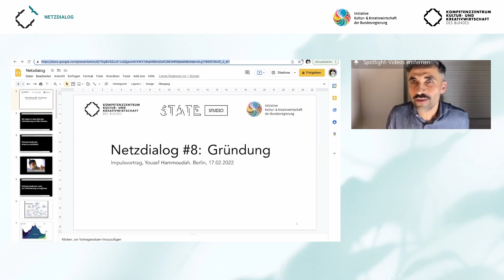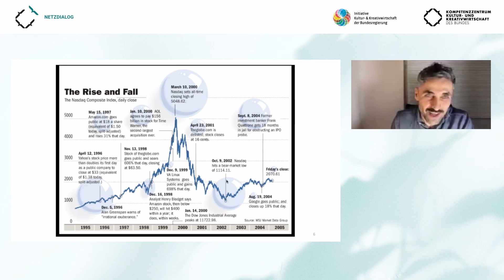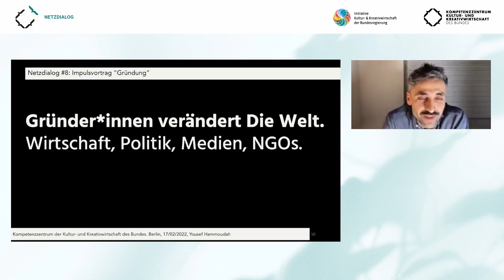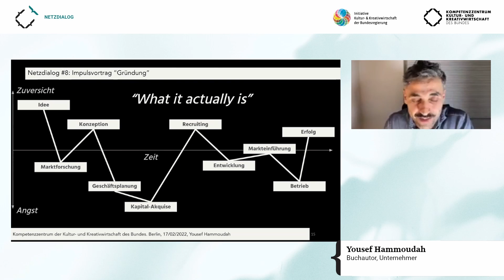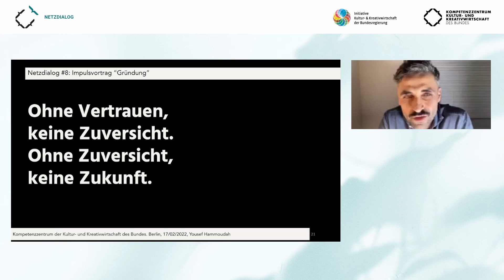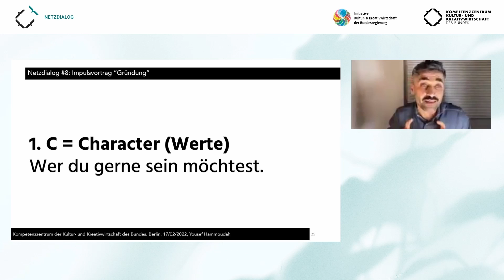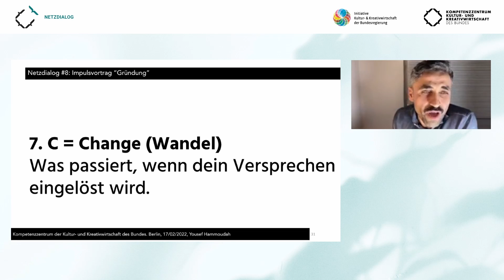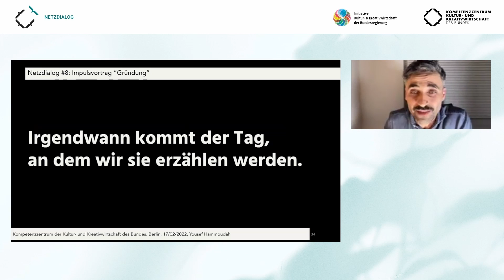Yousef Hammoudah zu inneren Motivations- und Konfliktebenen beim Gründen | Netzdialog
Netzdialog zum Thema „Gründung“: Impuslvortrag von Yousef Hammoudah (17. Februar 2022)

Zu jedem Netzdialog laden wir Speaker*innen ein, die zu Beginn der Veranstaltung ihre Perspektive zu einem bestimmten Thema einbringen. Anschließend haben Sie die Möglichkeit, Ihre Fragen zu stellen und im Rahmen von interaktiven Format ausgiebig mit anderen Teilnehmer*innen auf unserer virtuellen Veranstaltungsplattform zu netzwerken. In dieser Ausgabe drehte sich alles um das Thema „Gründung”.

In seinem Impuls gibt Yousef Hammoudah uns einen Einblick in die inneren Motivations- und Konfliktebenen von Gründer*innen. Dabei möchte er den Fragen nach Authentizität und Integrität im sozialen Unternehmer*innentum nachgehen.

Yousef Hammoudah (Autor, Marketingstratege, Unternehmer)

Yousef Hammoudah ist ein Unternehmer, Buchautor und Strategieberater. Der zweifach ausgezeichnete Preisträger des Online Grimme Awards verbindet über 25 Jahren Erfahrung in Agenturen, wie Pixelpark und Interbrand, bei Labels Wie EMI und Universal Music, bei internationalen Konzernen wie adidas oder Viacom, bei TV-Sendern wie VIVA oder MTV.. Darüber hinaus engagiert sich Yousef Hammoudah als Mentor und Achtsamkeits-Coach für Gründer*innen und Talente aus dem Kreativsegment und berät Organisationen im Bereich Nachhaltigkeit, Diversität und soziale Verantwortung.